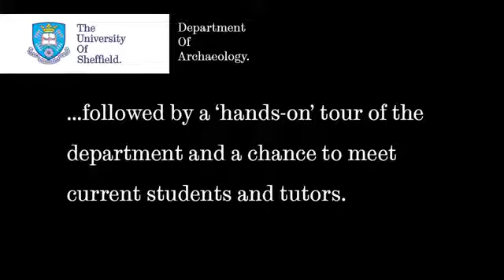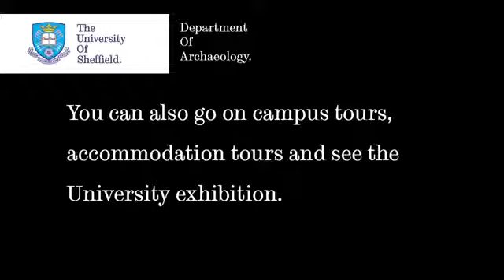Sheffield Archaeology Open Days: Study With Us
An undergraduate open day in the Department of Archaeology at the University of Sheffield is your chance to really get to know the Department, the University and the city of Sheffield. You will learn about what options are available on your course, meet lecturers and fellow students and answer your questions about University life.